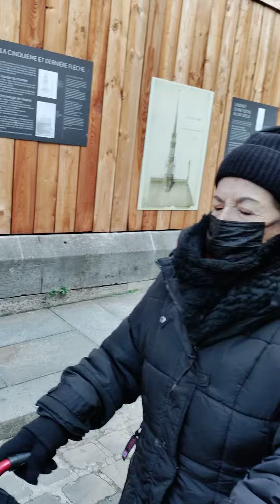Dec29 getting in at St Chepelles